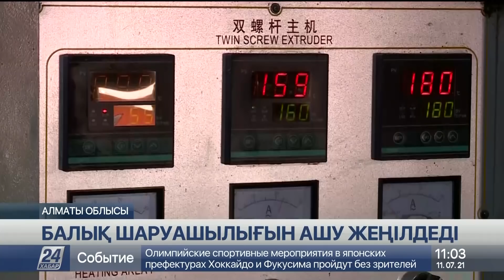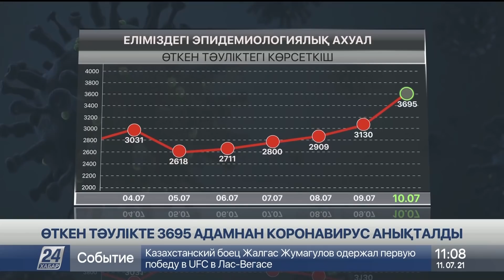11 шілде 2021 жыл - 11.00 жаңалықтар топтамасы